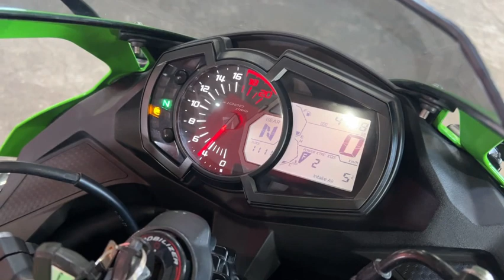ZX-25R 2021年 中古車 バイクショップ名:エナジーモータースタイル 福岡店